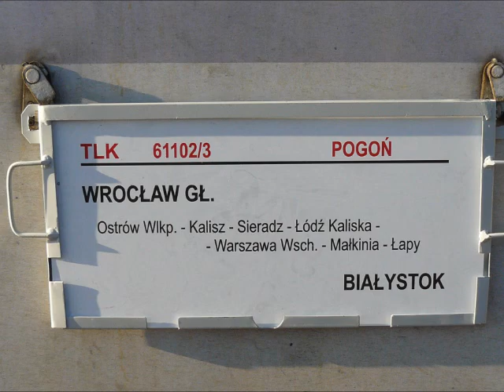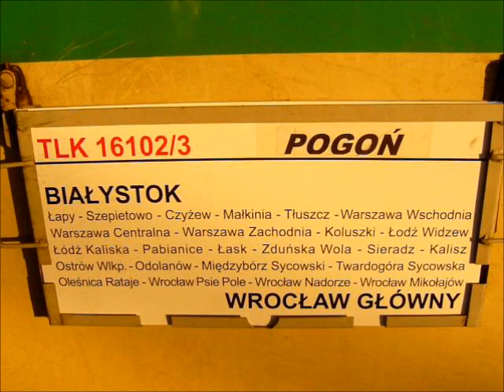Pierwszy kurs TLK Pogoń [Wrocław - Białystok - Wrocław]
W starym rozkładzie jazdy pociąg oczywiście kursował. Był on rozpoznawany pod starą ongiś nazwą Jaćwing. Teraz skład otrzymał nazwę Pogoń.
Na pewno można zauważyć, że zniknął wagon barowy w obu obiegach. Przybył natomiast jeden dodatkowy wagon klasy pierwszej. Zniknął także wagon SPOT, przystosowany do przewozu osób niepełnosprawnych.